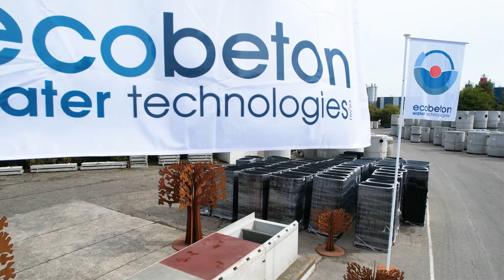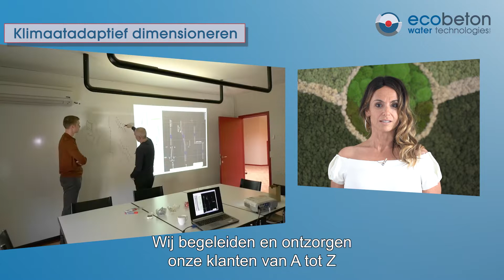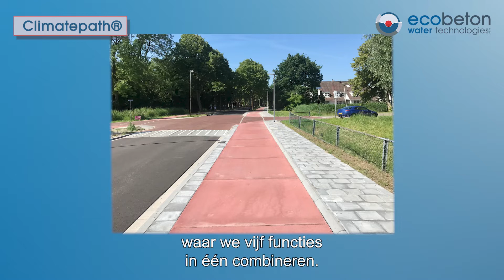ecobeton water technologies - concepts that drive society (NL)